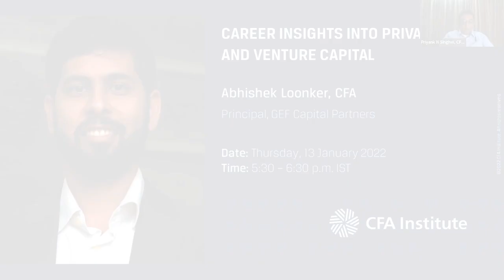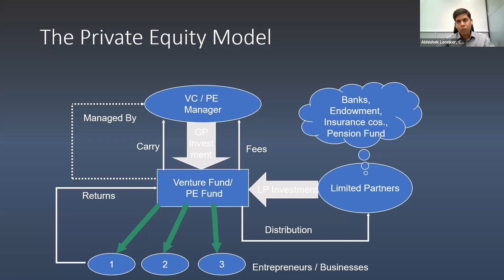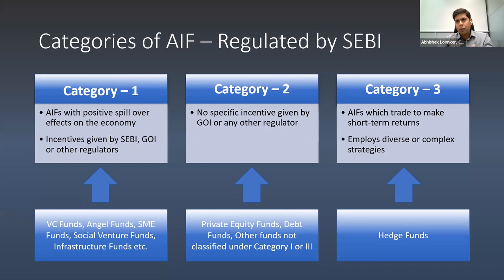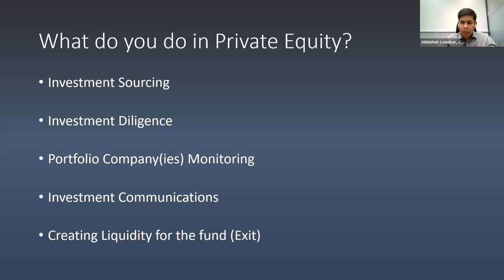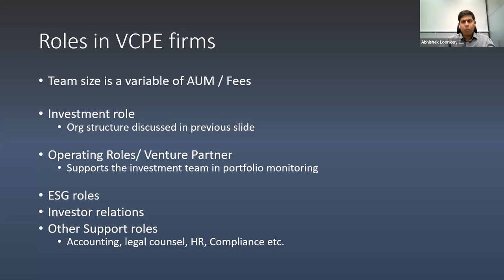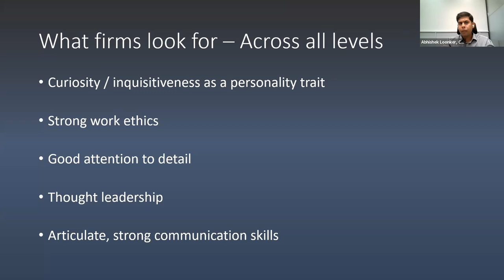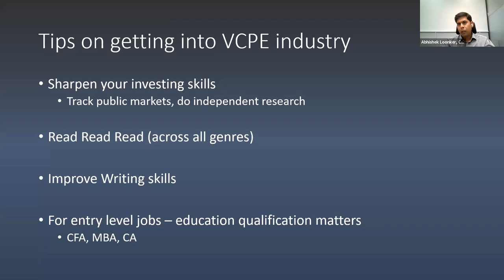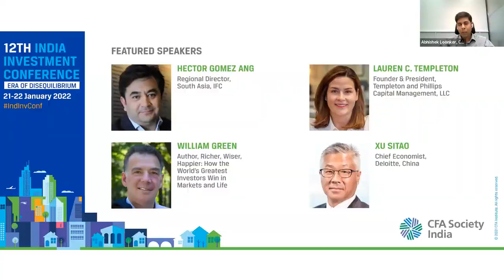Career Insights into Private Equity and Venture Capital | Abhishek Loonker, CFA